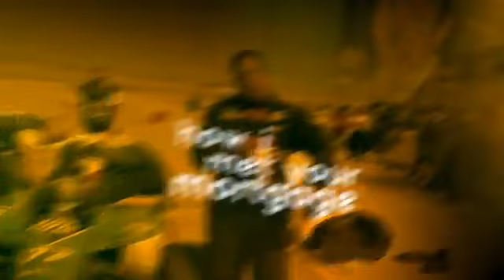how i met your mortgage Season 3 Episode 12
Special guest: Luke Wyckoff
Tune in as we talk about what the world looks like working from home and tips on how to make the best of it.